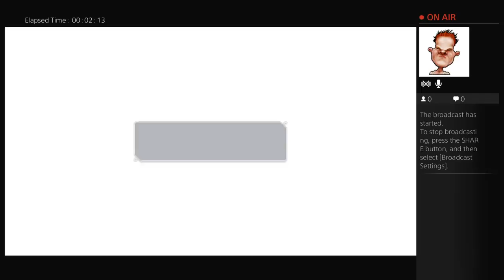DUDE_PANCHO's Live PS4 Broadcast